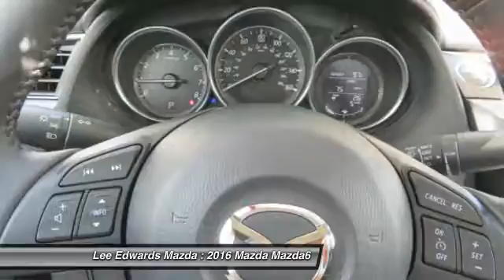2016 Mazda Mazda6 Monroe Louisiana 4830502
2016 Mazda Mazda6 i Touring

Looking for the right car? Today could be your lucky day. With  miles, this Soul Red Metallic, 2016 Mazda Mazda6 equipped with Automatic transmission could be yours. Request more information and set up a test drive right away.